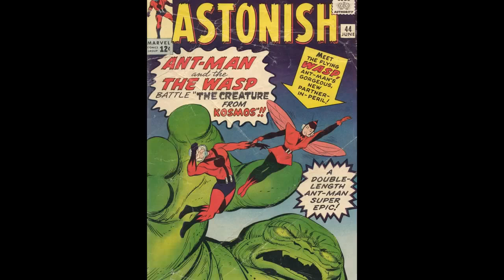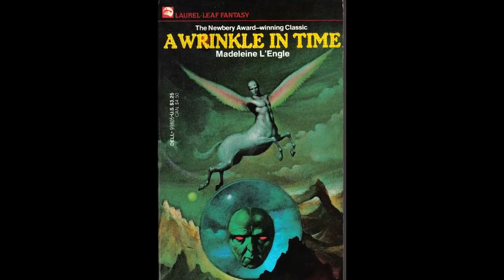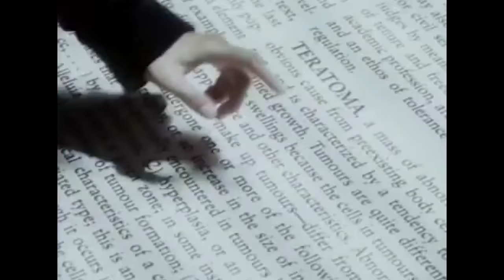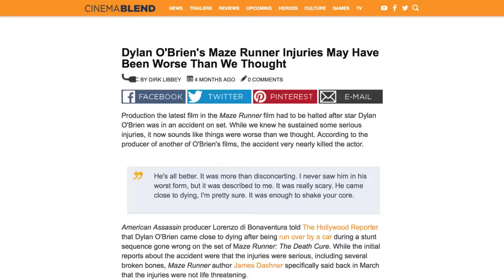24 Movies That Are Going To Blow Everyone Away In 2018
Movies are big business, and major studios earmark their spots on the release schedule years ahead of time. As such, it isn't too early to start making box office predictions for 2018. There are dozens of promising projects slated for release, so here are some of the movies that are going to blow everyone away in 2018...

Please Note: Movie release dates are subject to change.

Han Solo | 0:19
Avengers: Infinity War | 1:01
The Predator | 1:23
Bad Boys for Life | 1:46
Pacific Rim: Uprising | 2:23
Ant-Man and the Wasp | 3:00
Wreck-It Ralph 2 | 3:32
Black Panther | 4:08
Aquaman | 4:38
Tomb Raider | 5:05
The Incredibles 2 | 5:40
Jurassic World Sequel | 6:07
Mission: Impossible 6 | 6:37
A Wrinkle In Time | 7:00
The Flash | 7:30
Jungle Book | 8:07
Fantastic Beasts and Where To Find Them 2 | 8:37
Mary Poppins Returns | 9:08
Avatar 2 | 9:43
Maze Runner: The Death Cure | 10:15
Ready Player One | 10:49
Rampage | 11:22
How The Grinch Stole Christmas | 11:50
Deadpool 2 | 12:24

24 Movies That Are Going To Blow Everyone Away In 2018